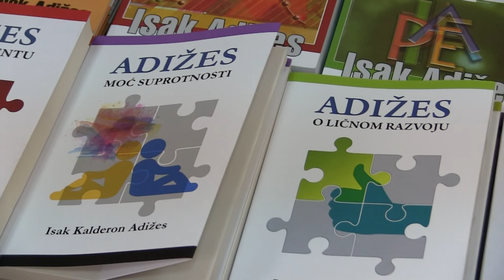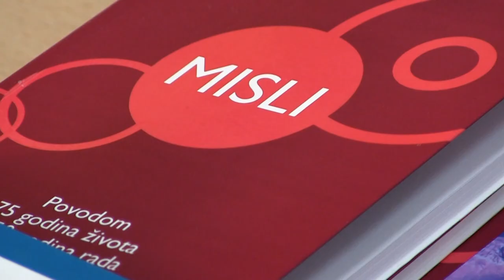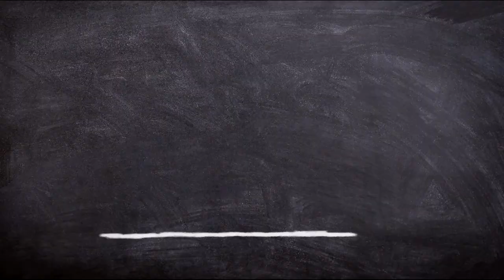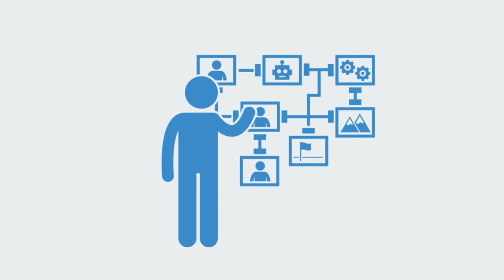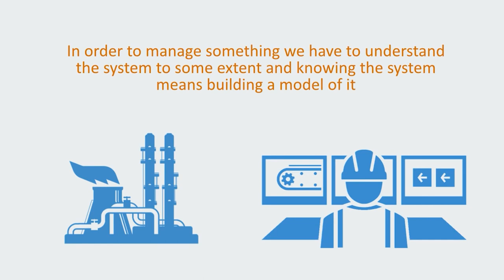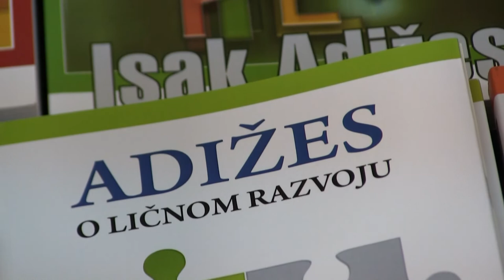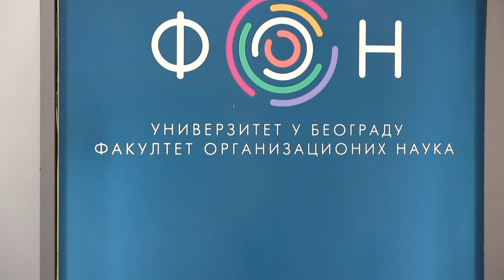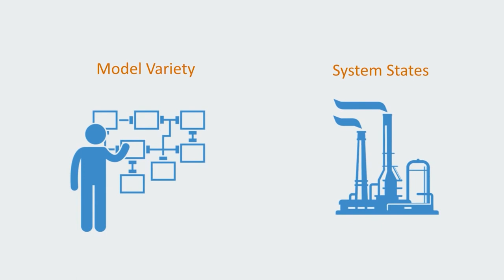CV naučnika - Prof. dr Isak Adižes (prvi deo)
Prof. dr Isak Adižes je tvorac jedinstvene metodologije upravljanja organizacionim promenama zasnovanom na procesu kojim se izgrađuje uzajamno poštovanje i poverenje, istaknuti predavač na Stenfordu, UCLI i Univerzitetu Kolumbija, nosilac 21 počasnog doktorata, držao je predavanja u više od 40 zemalja na 4 jezika, na listi Leadership Exellence Journal svrstan je među trideset najboljih lidera mislilaca Amerike, osnivač i direktor Adižes Instituta!